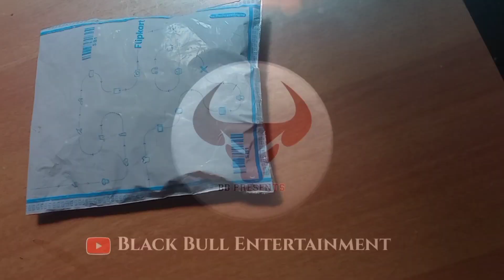snake prank in Kerala| ചിരിച്ച് തലതല്ലി ചത്തു 🤣😂😂|Malayalam comedy prank video|2021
THERAPARA |snake prank in Kerala| ചിരിച്ച് തലതല്ലി ചത്തു 🤣😂😂|Malayalam comedy prank video|2021|😂😂😂😂